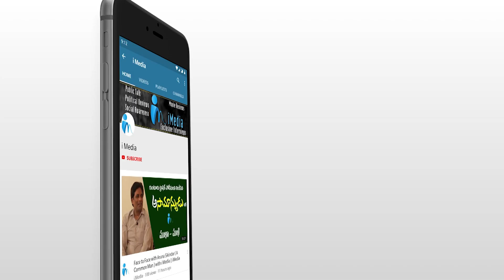వీళ్ల ముందు సినిమా హీరోయిన్లు కూడా సరిపోరు.. || Telugu Serial Actress Remuneration || iMedia